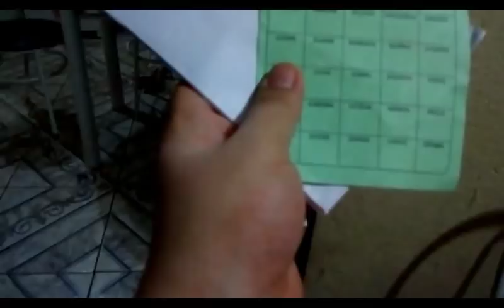MARI COMILONA, ANIVERSÁRIO DA SHAU e NOSSO DIA-A-DIA | Mariluz | Eláyne Oliveira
Meu Instagram @elayneosalves